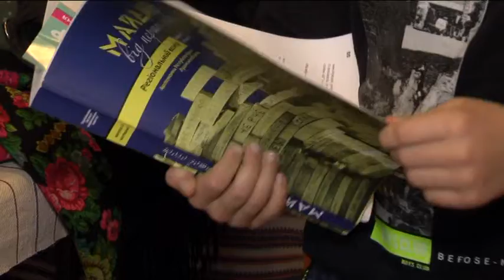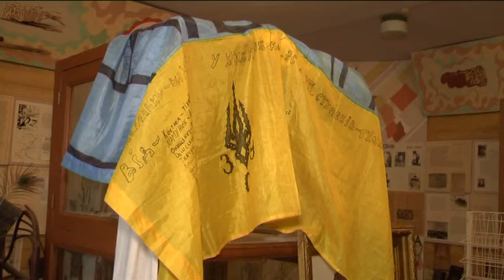21.11.2019 Гніванська школа-гімназія №2: куточок пам’яті жертв Майдану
Гніванська школа-гімназія №2: куточок пам’яті жертв Майдану

Автор: Юлія Бараболя

 Куточок пам’яті жертв Майдану створили у шкільному музеї м. Гнівані. Тут зібрали речі бійців, записники, плакати, прапори. Більше — у матеріалі Юлії Бараболі.